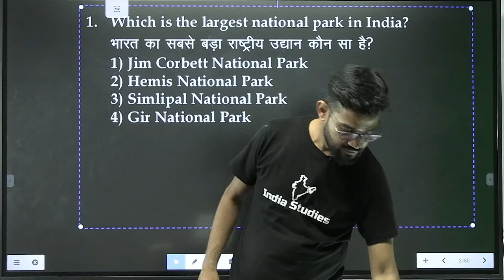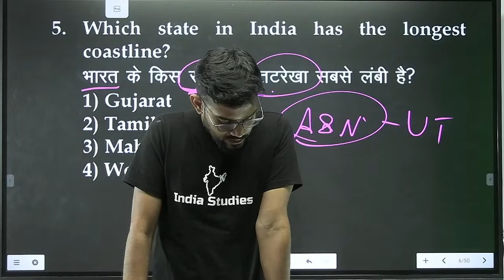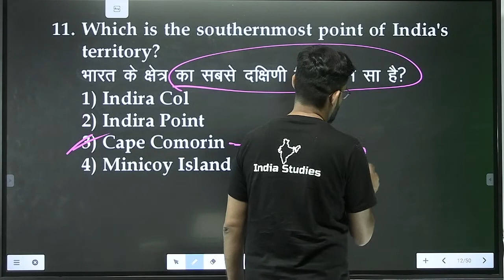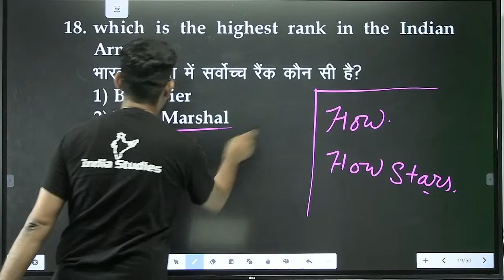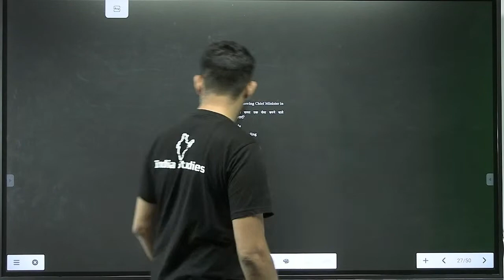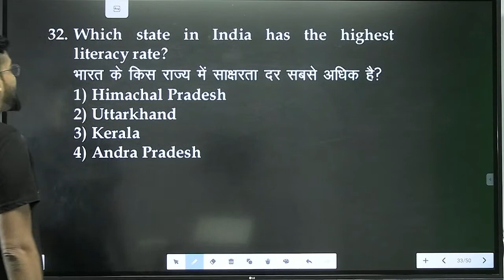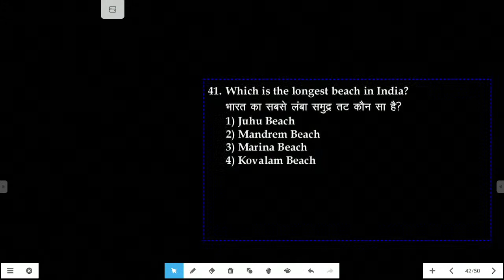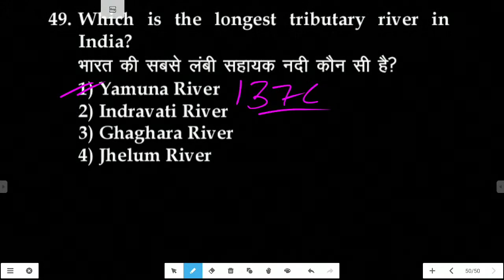India's Largest, Smallest, Longest, Biggest | Superlatives of India